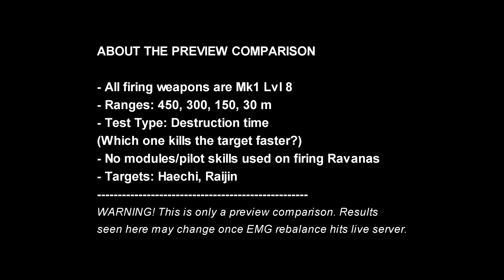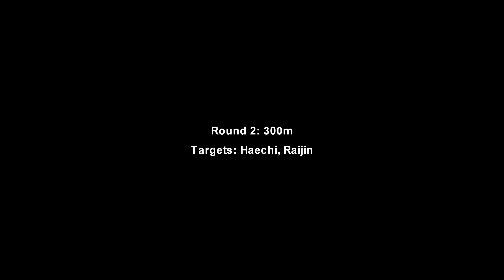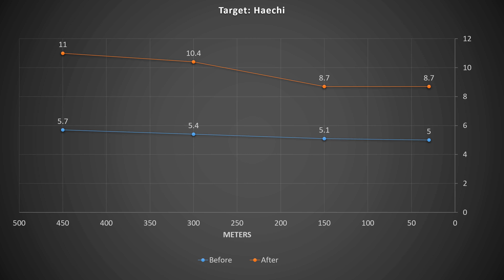[WR] 🔥 Atomizer Before VS After - Preview Comparison | War Robots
In this video I’ll be presenting a preview comparison of Atomizer before and after the recent rebalance applied to it. Hope you enjoy!

Video chapters
00:00 Intro & Comparison details
01:02 Round 1: 450m
02:01 Round 2: 300m
02:57 Round 3: 150m
03:47 Round 4: 30m
04:33 End results: Graphical data
04:49 Before Gameplay Showcase
05:09 Test Server Atomizer Gameplay
13:01 Outro

Atomizer Rebalance
Shot interval between bullets increased from 1 to 1.5sec

System Specifications:
➤ GPU: MSI Gaming GeForce RTX 2070 Super 8GB GDRR6 256-bit
➤ HDD: Seagate BarraCuda 2TB Internal Hard Drive HDD
➤ PSU: Cooler Master 80+ 750 Watt
➤ Motherboard: MSI Z490-A PRO ProSeries ATX
➤ Microphone: Blue Snowball iCE USB Mic